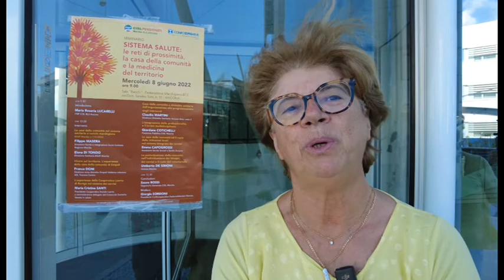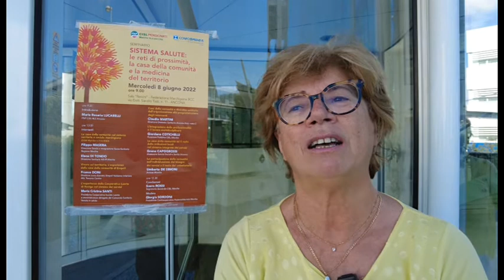Sistema Salute: le reti di prossimità, la casa della comunità e la medicina del territorio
Intervista a Maria Rosaria Lucarelli, Cisl FNP Ancona